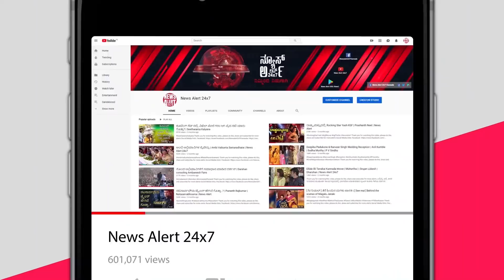ಸುದೀಪ್ ಜೀವನಕ್ಕಿಂತ ದೊಡ್ಡವರು..| NewsAlert24x7